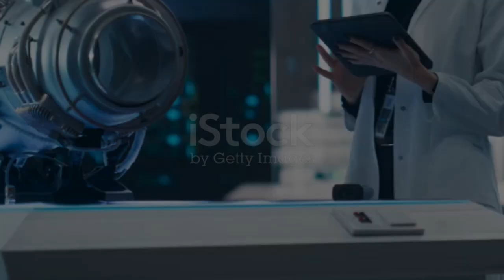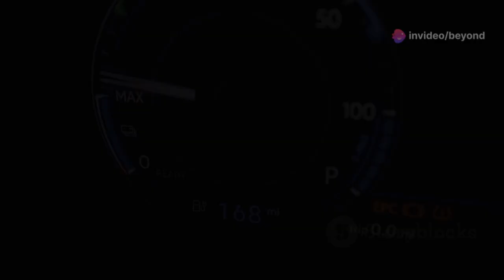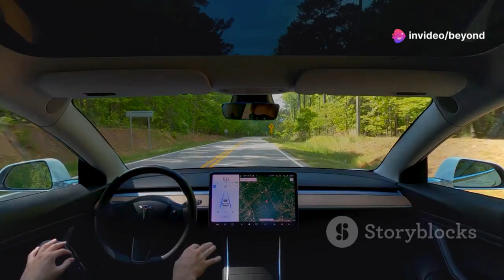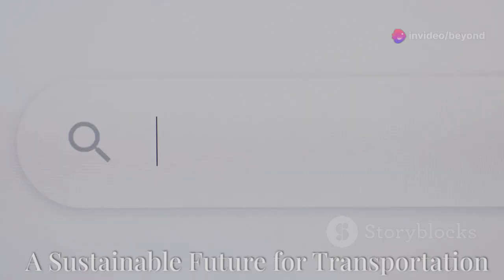Elon Musk: "I am releasing My New Water Engine TODAY"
Discover the revolutionary technology of water engines in this exciting video! Learn how water engines can drastically reduce carbon emissions and combat climate change by using reverse electrolysis to split water into hydrogen and oxygen as a clean fuel source. Understand the zero-emission advantage of water engines over traditional combustion engines, offering higher energy conversion rates, instant torque, and practical long-distance travel. Explore the potential for improved air quality and economic benefits through new job opportunities and reduced dependence on foreign oil. Dive into the challenges of infrastructure and cost, and the importance of collaboration for a sustainable future.